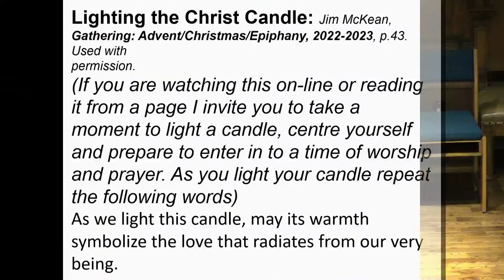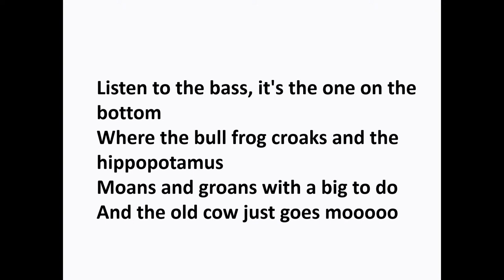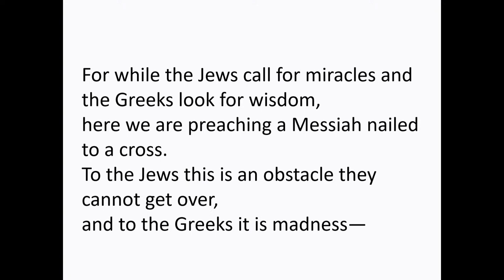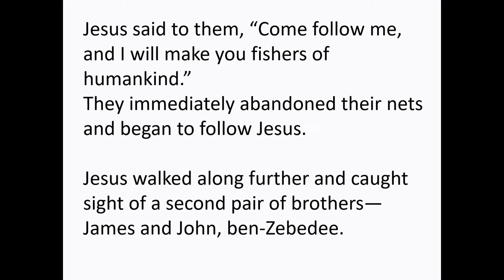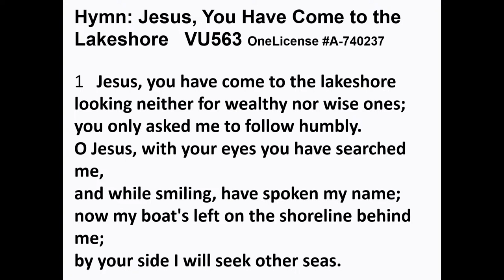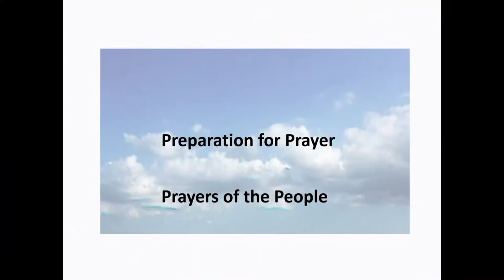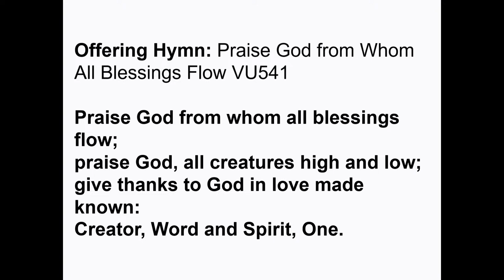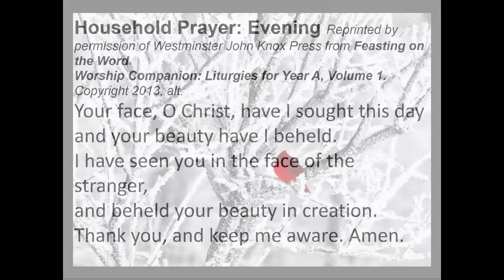January 22, 2023, Rev. Lynda Goy-Flint